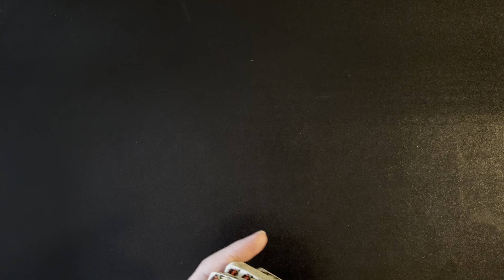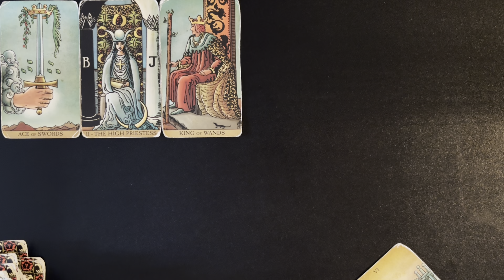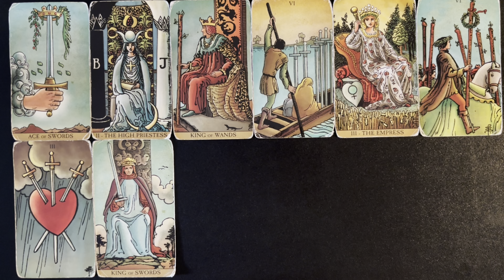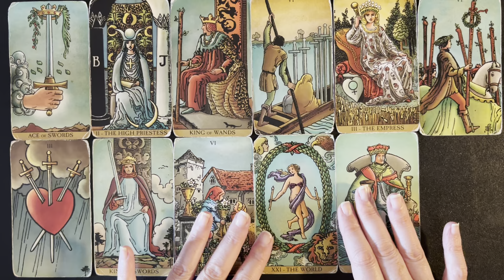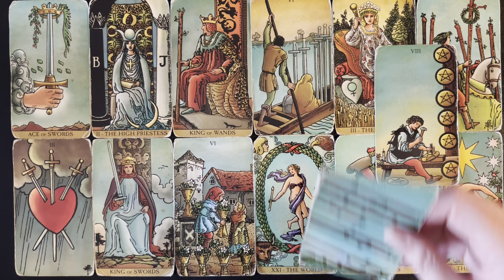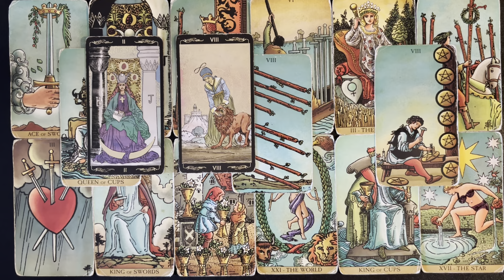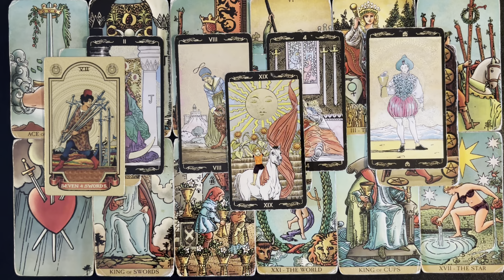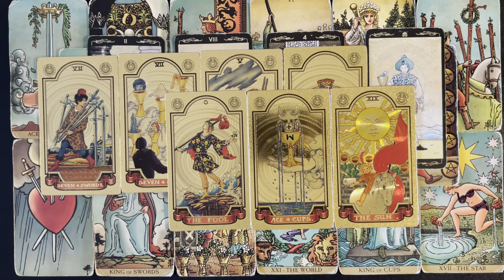VIRGO THE BIG REVEAL ! LEVELING UP! TAROT WEEKLY MONEY & CAREER JUNE 24-30 2024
VIRGO TAROT READING. Wait for the magic word and maybe get a free reading.